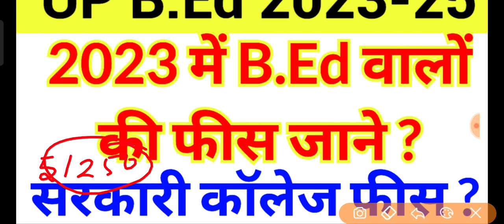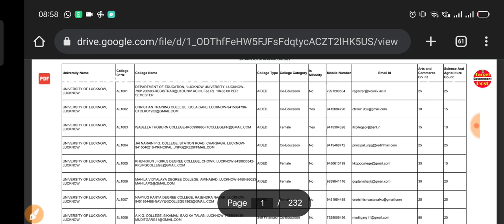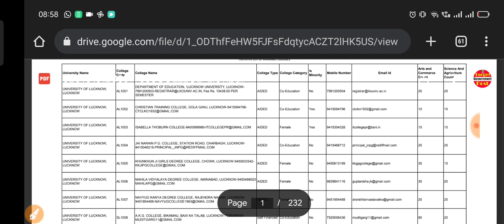UP B.Ed Government college Fees | UP B.Ed Counselling Update 2023